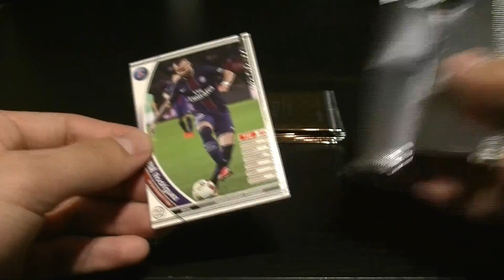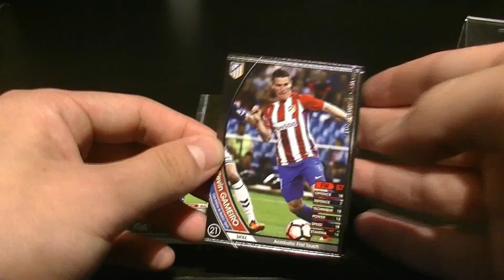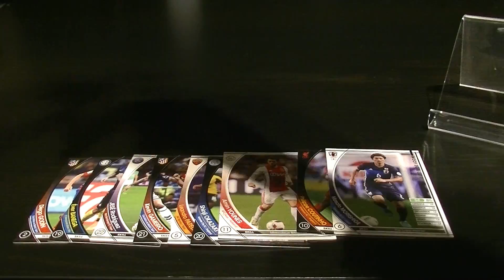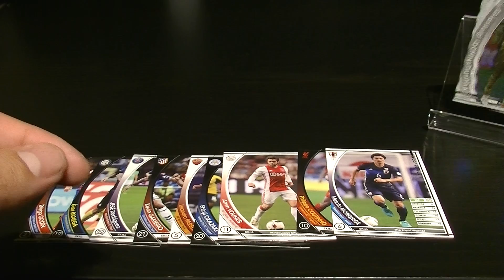【WCCF】【16-17】vol.7 ☆U-5が進化する☆10クレ開封!!!☆【WORLD CLUB Champion Football】(ダブシ)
こっちが例の機能。